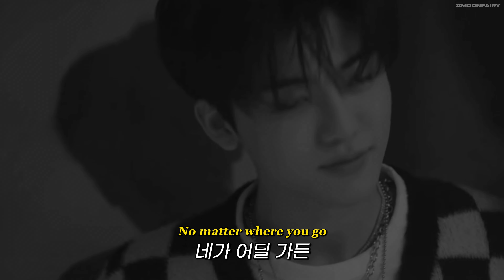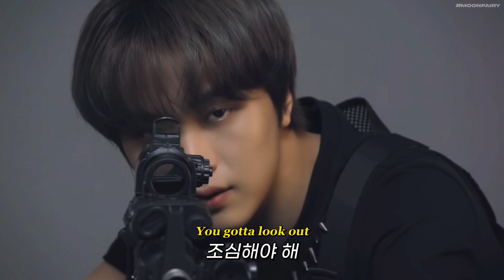도망쳐, 너라도 살아야지🧟‍♂️| '𝙕𝙤𝙢𝙗𝙞𝙚𝙨 - 𝙅𝙤𝙝𝙣𝙣𝙮 𝙎𝙩𝙞𝙢𝙨𝙤𝙣' [가사/해석/번역/lyrics]